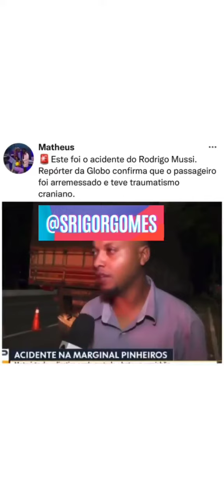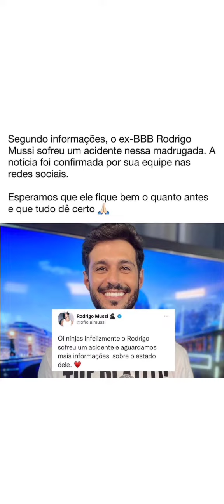🚨😭 EX BBB RODRIGO MUSSI SOFRE ACIDENTE DE CARRO ,E SOFRE TRAUMATISMO CRANIANO.